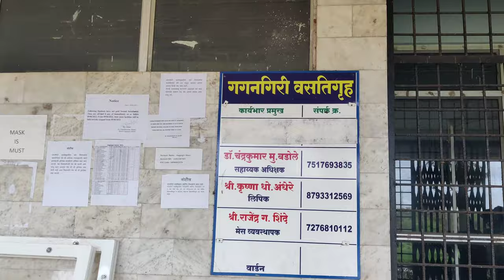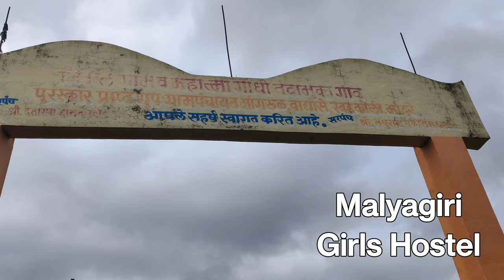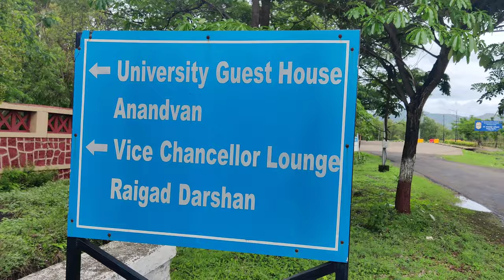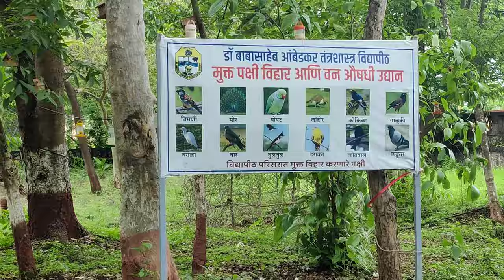DBATU BOY'S & GIRL'S HOSTEL VLOG & UNIVERSITY GUEST HOUSE ALL INFORMATION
राजधानी रायगडावरच पावसाळ्यातील आस रूप पाहिलं का ? रायगड किल्ला & पाऊस | Raigad Monsoon Vlog | Full Video of Raigad Fort | vlog : 93

IPL VLOG PART 2 : MUMBAI INDIANS VS CHENNAI SUPER KINGS TATA IPL 2022 || MY FIRST VLOG !!!